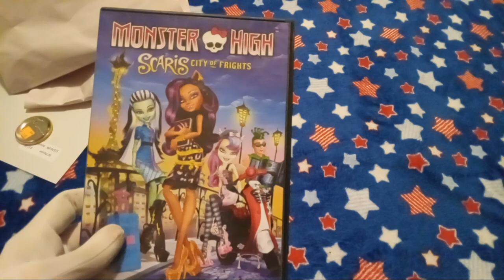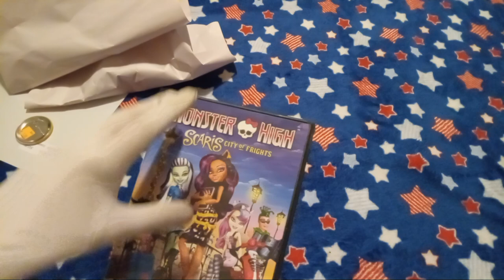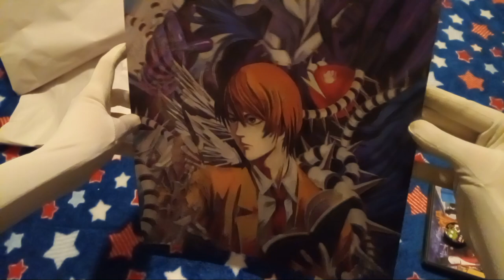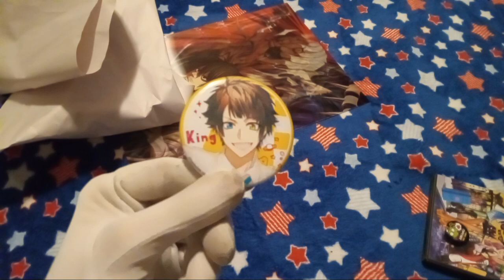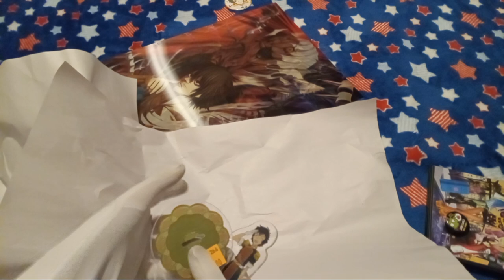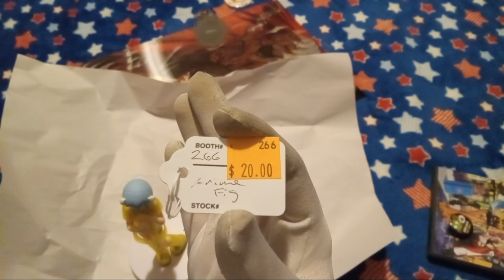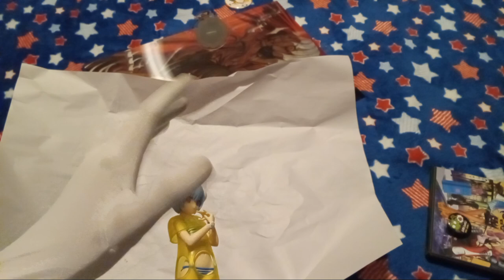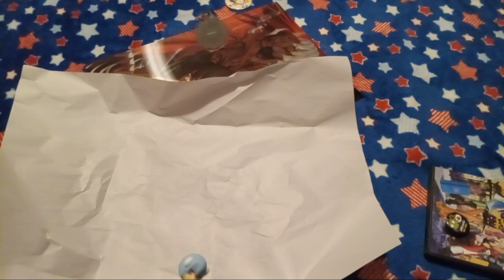🍋 Unbagging Thrift Store Findings of Today ⚰️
ﾟ+*:ꔫ:*‹　　›*:ꔫ:*+ﾟ
made the video on 28/09/23 but idk when its gonna be posted :p
after the video i washed the rei figure since it was kind of gross looking but i broke the base and the foot LOL